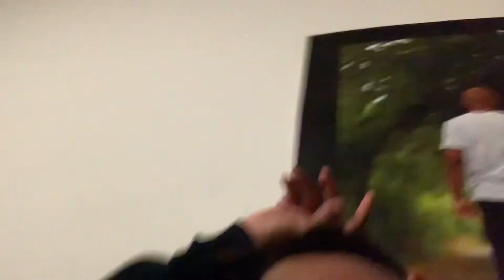The Never ending nightmare part 2